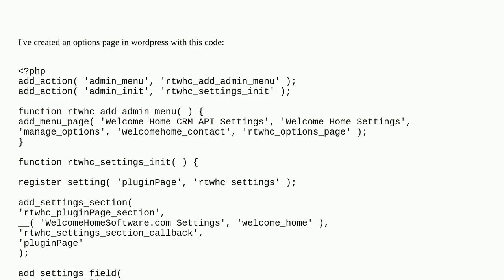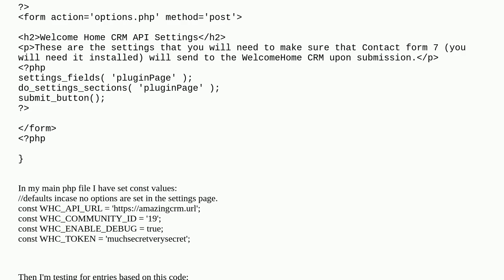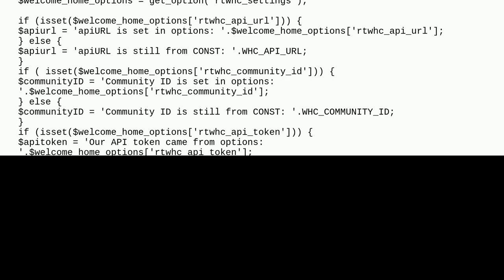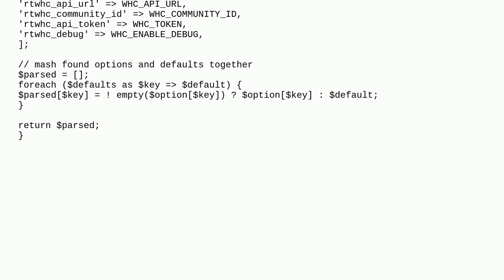Wordpress: how to test for options(fields) in settings API?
how to test for options(fields) in settings API?

A special thanks goes out to the community

  settings-api php